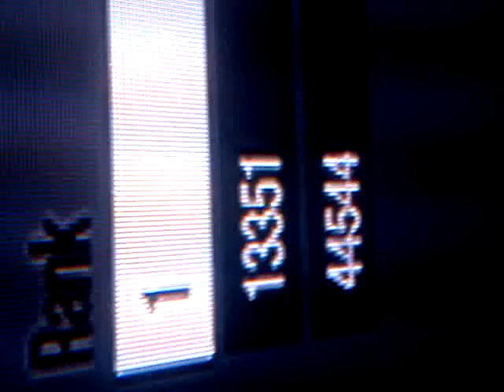DESTRUCTER267 RANK 1 IN THE WORLD FOR BLACKOPS ALL TIME TD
i was rank 1 in the world all time for teamdeath but they took me off the leaderboard i will be putting more videos up soon rate sub comment thanks..i also was rank 1 in other games.